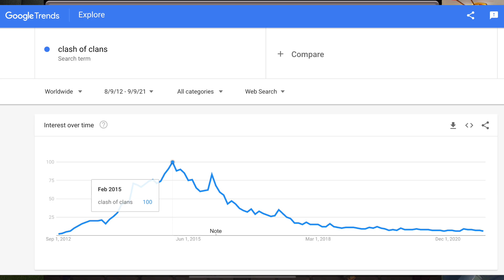Clash of Clans is MISSING SOMETHING.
Twitter, Instagram @TribeGaming